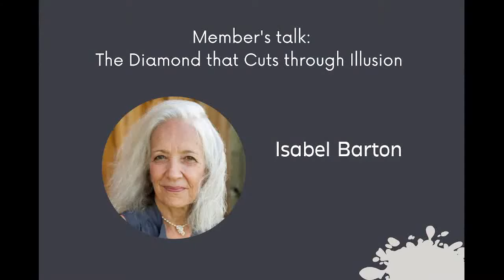The Diamond that Cuts trhough Illusion - Isabel Barton (Dec 19, 2021)